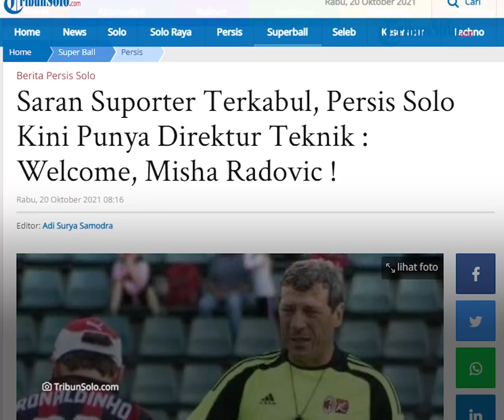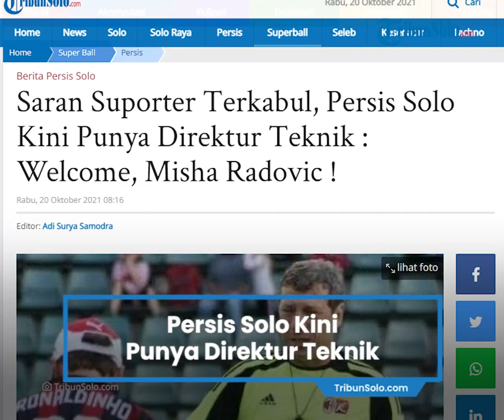Welcome Misha Radovic, Saran Suporter Terkabul, Persis Solo Kini Punya Direktur Teknik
TRIBUN-VIDEO.COM - Saran suporter soal perlunya kehadiran sosok Direktur Teknik didegar manajemen Persis Solo.

Berikut isi pengumuman kedatangan Misha :

He's from Serbia

He's called Misha

He's ready for Laskar Sambernyawa

Welcoming our new Techical Directur, Misha Radovic

Misha mengaku telah mengamati permainan Persis Solo dalam empat laga terakhir di Liga 2 musim 2021/2022.

“Saya telah menyaksikan 4 laga Persis, dan bisa menyimpulkan bahwa ada atmosfer positif di bawah kepemimpinan coach Eko," aku Misha.

"Meskipun begitu, di setiap laga Persis harus berkembang dan lebih dinamis. Dalam format kompetisi yang pendek seperti ini, rutinitas latihan dan apa yang dilakukan di daily basis adalah hal yang lebih berpengaruh daripada sekadar formasi di atas kertas,"

"Tapi saya percaya, di laga selanjutnya Persis akan mendulang kemenangan, ini hanya perkara waktu karena kerangkanya sudah dibentuk dengan baik oleh coach Eko,” tambahnya.

Misha menekankan aspek individual tidak lebih penting daripada permain tim secara kolektif dalam membangun sebuah tim.

"Ada banyak aspek yang lebih menentukan dibanding performa individu," ujarnya.

Misha memahami ada ekspektasi tinggi yang disematkan kepada Laskar Sambernyawa musim ini bila menilik komposisi skuad saat ini.

"Saya paham bahwa ada sematan tertentu yang dialamatkan kepada PERSIS karena terdiri dari beberapa pemain berpengalaman yang sudah bermain di level tertinggi, tapi kerja keras secara tim jauh lebih menentukan," ucap dia.

"Itu adalah hal yang normal di dalam sepakbola,” imbuhnya.

Berperan sebagai Direktur Teknik Persis, Misha dipercaya untuk mengawasi dan bertanggung jawab terhadap segi teknis meliputi sisi taktik, strategi, dan filosofi permainan tim secara komprehensif.

Itu bertujuan untuk mengembangkan kualitas permainan klub dari level junior, yakni Persis Youth yang sedang dirintis hingga level senior atau skuad utama.

Misha memiliki filosofi permainan yang bakal diusungnya bersama Persis Solo.

“Dari dulu saya selalu punya gaya attack-minded dan gemar melakukan high press," kata dia.

"Sederhananya, sepakbola yang lebih dinamis dan agresif untuk mendominasi pertandingan. Mudah-mudahan filosofi ini bisa diadaptasi oleh PERSIS di segala level usia," tambahnya. (*)

Artikel ini telah tayang di TribunSolo.com dengan judul Saran Suporter Terkabul, Persis Solo Kini Punya Direktur Teknik : Welcome, Misha Radovic !,